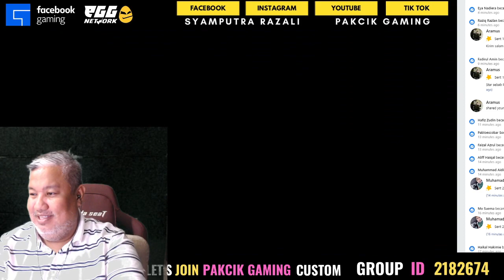Pakcik Gaming Try HERO Baru dapat savage Main Mobile legends Julai 2021